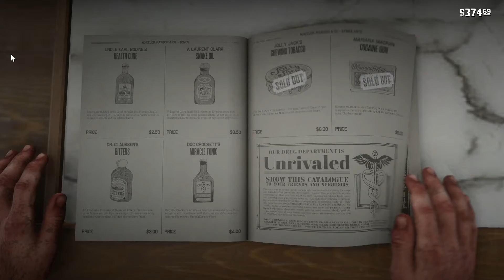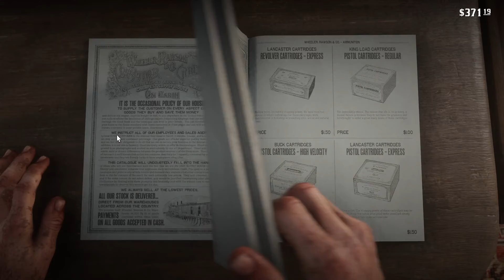Let's Play Red Dead Redemption 2 #11 (The revenant & the priest)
small fun missions